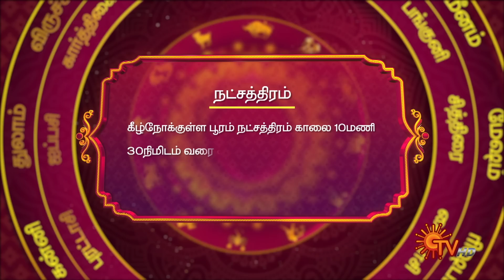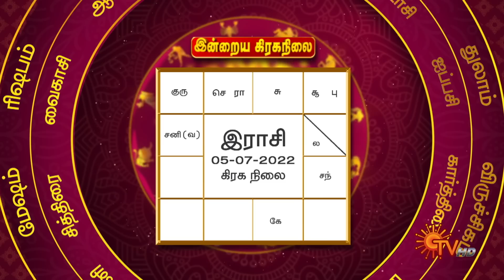இன்றைய ராசி பலன் | நல்ல காலம் பிறக்குது | 05 July 2022 | Sun TV